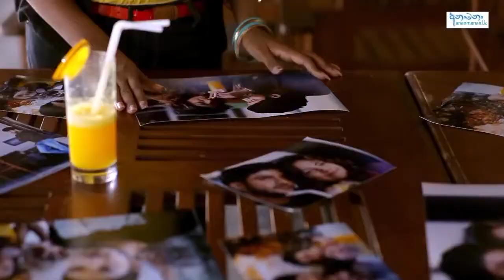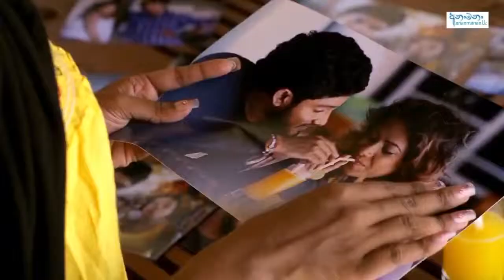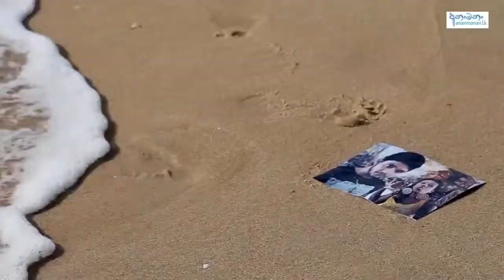Mage Raththaran Brenda Mendis Original Official Video